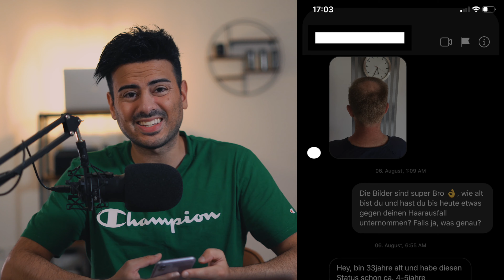Macht eine Haartransplantation Sinn bei ihm | Haarverpflanzung Analyse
Jens ist 33 und leidet an Geheimratsecken und Haarausfall. Vor allem an seiner Tonsur ist er kahl. Jens möchte sich einer Haartransplantation unterziehen lassen und möchte dafür mein Go haben.

Mein Hautpflege Serum
Volle Haare in Sekunden